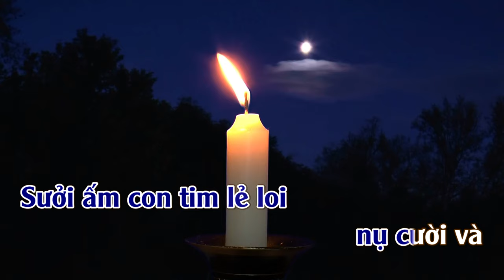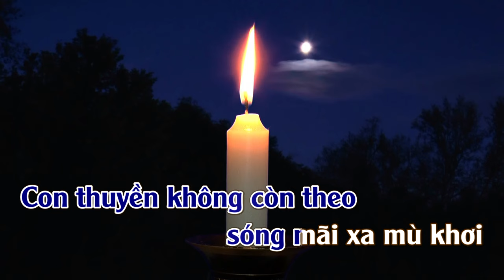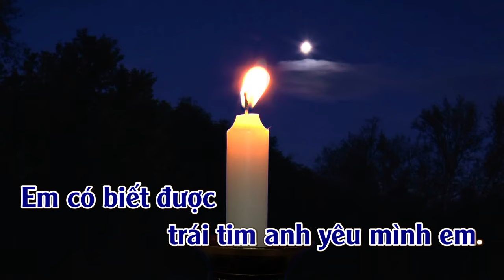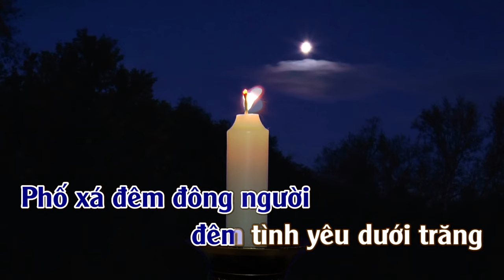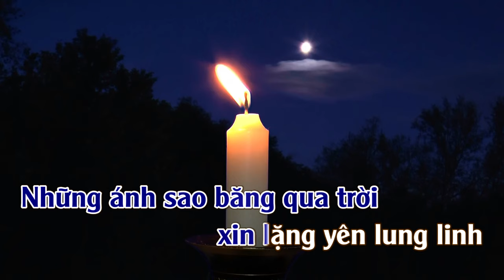Đêm Trăng Tình Yêu | Karaoke | Tone | Nam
Đêm Trăng Tình Yêu ...Sáng Tác : Nguyễn Văn Chung